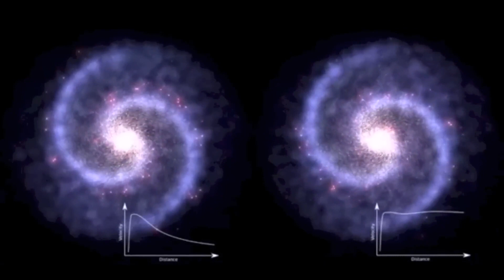An danvez du / la matière noire (2/3) (Brezhoneg istitlet)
Penaos e c'hellfe hipotezenn un danvez diwelus met pounner sikour ac'hanomp da gompren gwelloc'h an hollved ?
Ur video e brezhoneg, istitlet e brezhoneg hag e galleg.

Comment l'hypothèse d'une matière invisible mais lourde nous aiderait-elle à mieux comprendre l'univers ?
Une vidéo en breton, sous-titrée en breton et en français.

Skeudennoù / Images

Dasparzh an danvez en hollved / Répartition de la matière dans l'univers